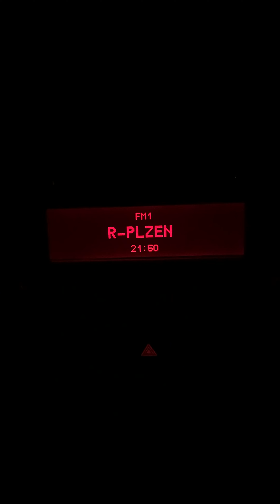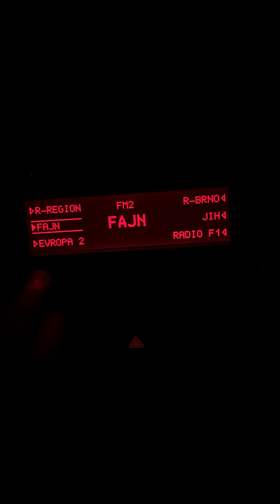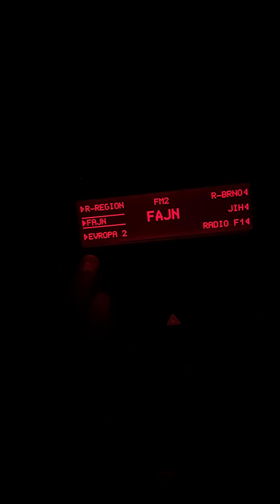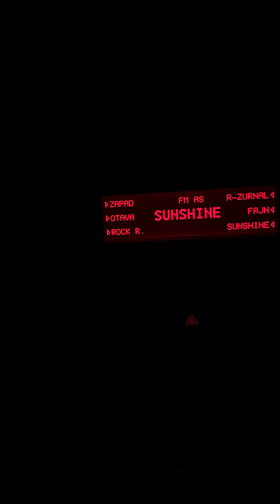Sunshine - holá prdel 🛌